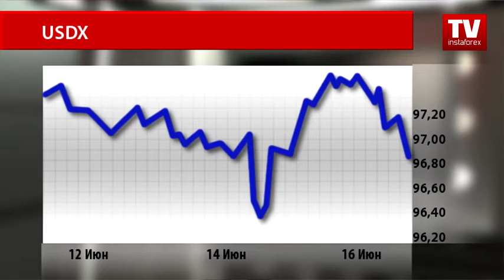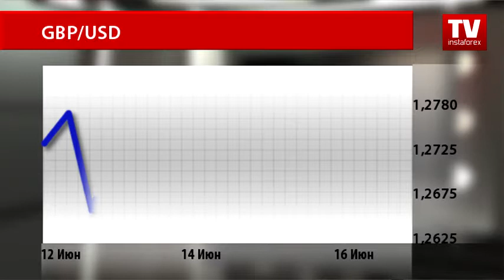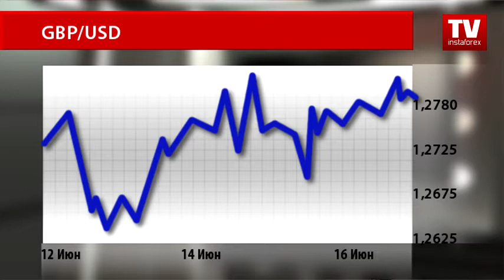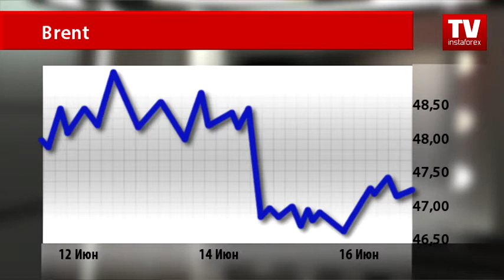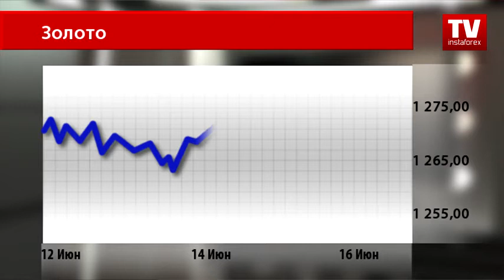Динамика валютного и товарного рынков (19.06.2017)